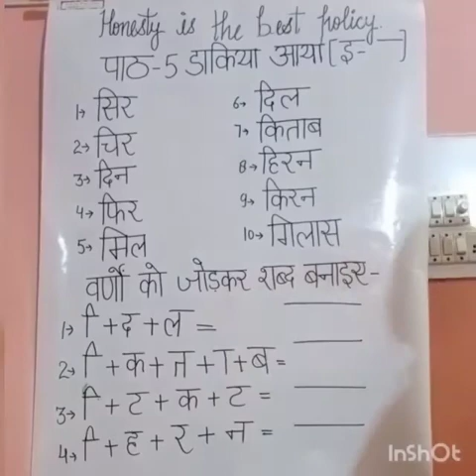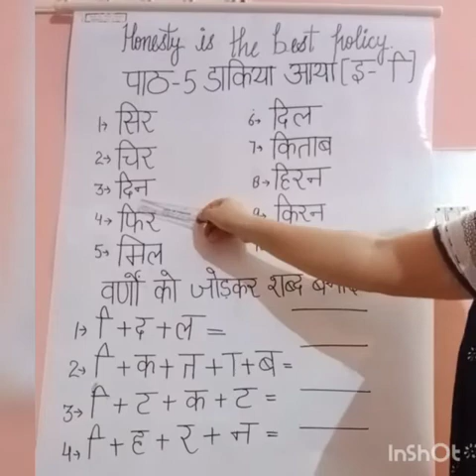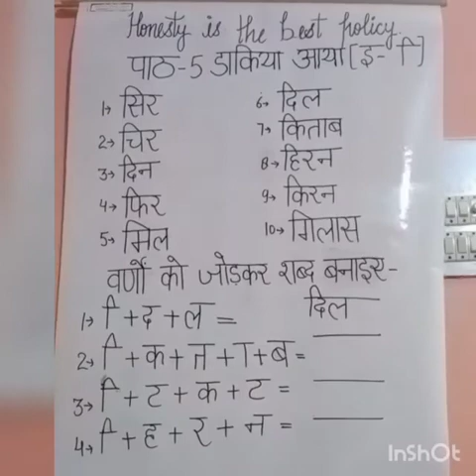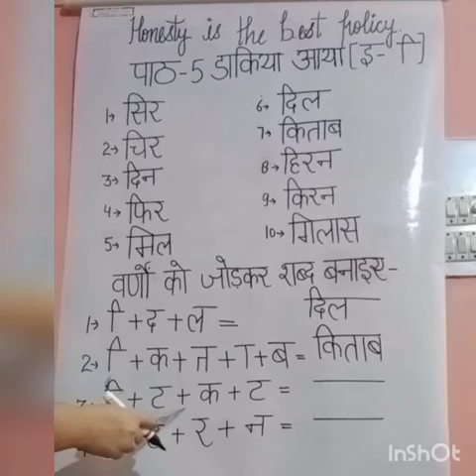Class 1 Video Lecture 31st August